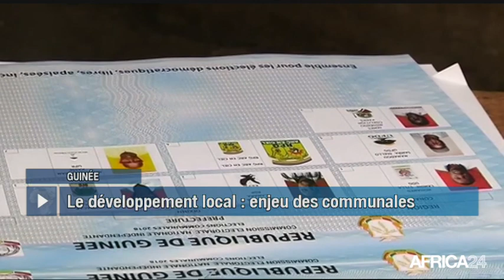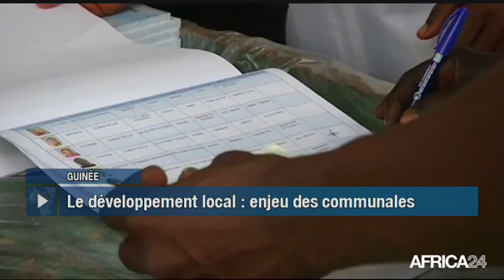Le Journal du lundi 5 février - 9h GMT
Guinée, LES PREMIÈRES COMMUNALES DEPUIS 13 ANS. Tanzanie, EXPLORATION DE NOUVEAUX CHAMPS PÉTROLIFÈRES. RD Congo, DÉFICIT ÉNERGÉTIQUE. Niger, FIN DU 14ÈME FESTIVAL SUR LE NIGER.